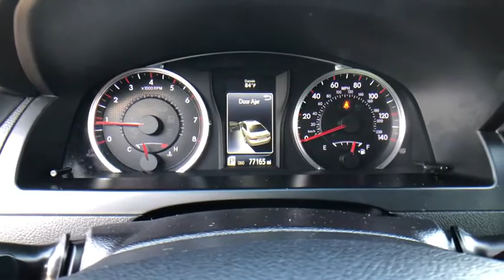2017 TOYOTA Camry at Puente Hills Toyota. Servicing Claremont, West Covina, Diamondbar, Rowland Heig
Cosmic Gray Mica Used 2017 TOYOTA Camry available in City of Industry, California at Puente Hills Toyota. Servicing the Claremont, West Covina, Diamondbar, Rowland Heights, Hacienda Heights, La Puente, CA area.

TOYOTA CERTIFIED! This Sporty 2017 Toyota Camry SE with only 77130 miles comes nicely equipped with Back Up Camera Power windows Power door locks and more! This Camry is a one owner clean Carfax car!  In an effort to save you TIME and MONEY we have posted our VERY BEST PRICE on the internet. Hurry this pricing philosophy leads to our cars selling VERY QUICKLY. What is it? Simply put when you buy a used car with us youll do so with peace of mind because we offer a 1-year/15000-mile complimentary service plan to keep your vehicle running smoothly. Since most Toyota models run on synthetic motor oil youll need an oil change every 10000 miles or so. Plus every Toyota needs minor service at 5000-mile intervals and our complimentary maintenance covers exactly that! From tire rotations to inspections well cover it all for the first year or 15000 miles. We also understand that sometimes plans change or people change their minds. Thats why we offer a two-day/200-mile trial exchange plan. If youre not completely satisfied with your used car purchase come exchange it in for a vehicle of equal or greater value.* Theres no way you can buy the wrong pre-owned car at Puente Hills Toyota!